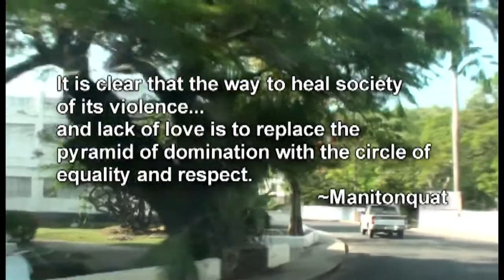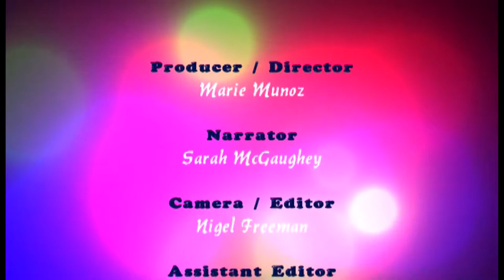RESTORE BELIZE Reflections at One Year Pt3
RESTORE BELIZE'S 1ST anniversary documentary, highlighting their progress and accomplishments for the past year.